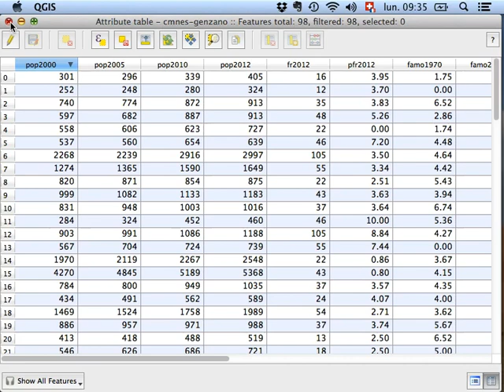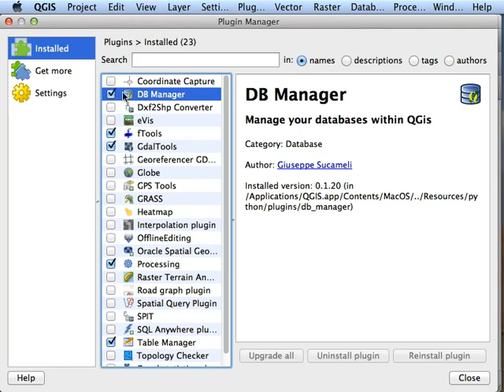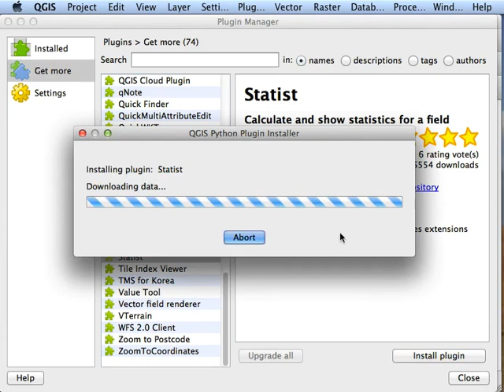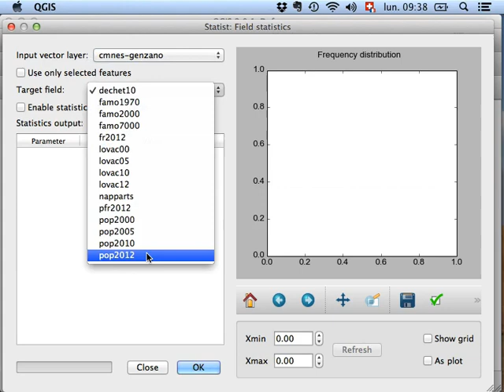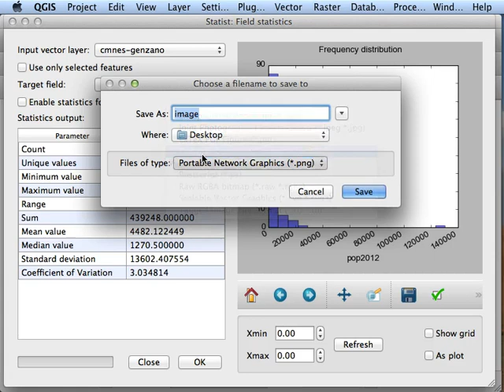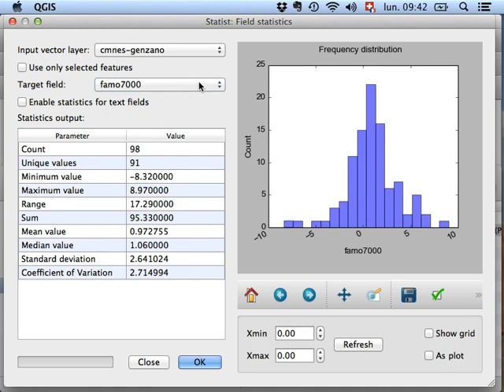QGIS Tutorial #7: le plugin Statist